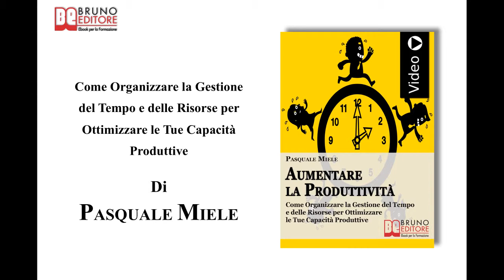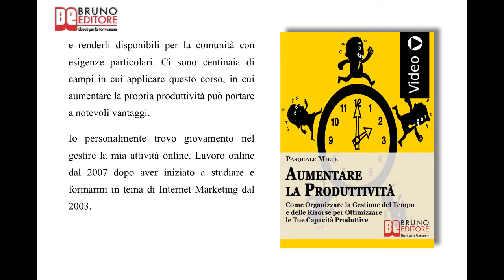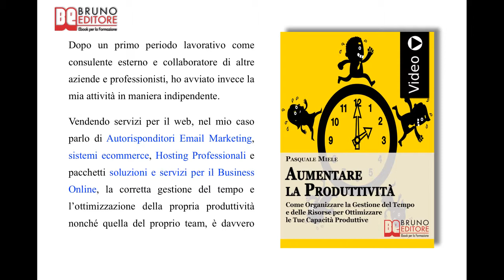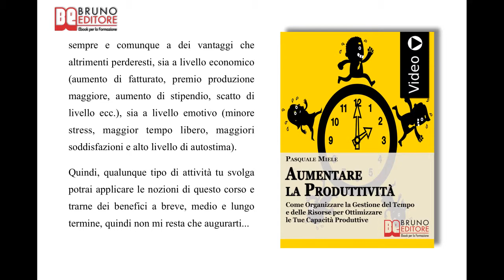Aumentare la Produttività: Videocorso Pratico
TITOLO: Aumentare la produttività
AUTORE: Pasquale Miele
SOTTOTITOLO: Come Organizzare la Gestione del Tempo e delle Risorse per Ottimizzare le Tue Capacità Produttive
FORMATO: Videoebook

Programma di Aumentare la produttività

COME FOCALIZZARE I TUOI OBIETTIVI

 ✓ Come incrementare la tua produttività formulando obiettivi chiari e definiti.
 ✓ Come focalizzare e collocare nel giusto ordine di importanza gli obiettivi primari e quelli secondari.
 ✓ Come formulare uno schema degli obiettivi completo e ricco di informazioni.
 ✓ Come capire e determinare qual è la tua posizione di partenza.

COME ORGANIZZARE LA GESTIONE DI TEMPO E RISORSE

 ✓ Impara a non sottrarre tempo al riposo e agli affetti per evitare le conseguenze negative.
 ✓ Come pianificare giornalmente le attività in base alla priorità e al tempo necessario per svolgerle.
 ✓ Come utilizzare gli strumenti del web e del pc per sincronizzare e pianificare gli eventi.
 ✓ Come riconoscere ed evitare le distrazioni e le perdite di tempo praticando l'autodisciplina.

COME SFRUTTARE LE TECNOLOGIE DEL WEB PER LA PRODUTTIVITA'

 ✓ Come riconoscere e scegliere il servizio di hosting ideale per incrementare la tua produttività online.
 ✓ Come risparmiare tempo e risorse utilizzando i sistemi autoresponder.
 ✓ Come incrementare la produttività anche nelle fasi post vendita, assistenza e supporto grazie agli help desk online.

COME OTTIMIZZARE LE TUE CAPACITA'

 ✓ Come sfruttare al meglio il tempo a disposizione per acquisire nuove capacità e competenze.
 ✓ Come sfruttare il web per la tua formazione e specializzazione lavorativa.
 ✓ Come affinare le tue doti di osservatore per migliorare i tuoi metodi di lavoro.

COME RICONOSCERE IL MOMENTO DEL TIME-OUT

 ✓ Come abbassare il tuo livello di stress e aumentare sensibilmente la qualità e la produttività del tuo lavoro.
 ✓ Come programmare le pause periodiche e ricorrenti per ottimizzare e incrementare la tua produttività.
 ✓ Come ottenere maggiori risorse sia fisiche che mentali per migliorare le tue performance lavorative.

COME GESTIRE OUTSOURCING E LAVORO DEL TEAM

 ✓ Come e quando è necessario affidare il lavoro a risorse esterne.
 ✓ Come creare un ambiente dinamico e stimolante all'interno del tuo team di lavoro.
 ✓ Come scegliere i tuoi collaboratori basandoti su dinamicità, predisposizione ai rapporti interpersonali e problem solving.